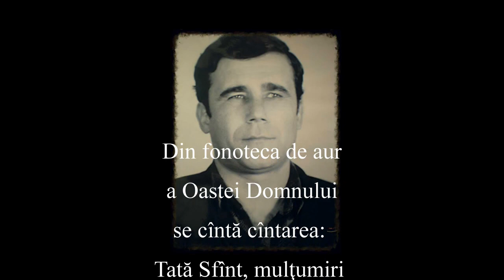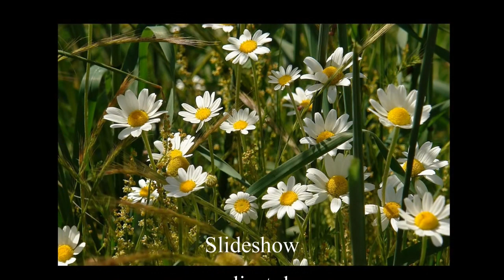Costel - Tată Sfînt, mulţumiri - mel Costel Mistreanu - 2017